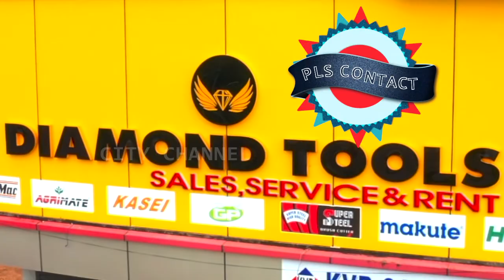എൻ.എസ്.എസ് വിദ്യാർത്ഥികൾ കുടുംബാരോഗ്യ കേന്ദ്രം ശുചീകരിച്ചു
എൻ.എസ്.എസ് വിദ്യാർത്ഥികൾ കുടുംബാരോഗ്യ കേന്ദ്രം ശുചീകരിച്ചുcherupuzha